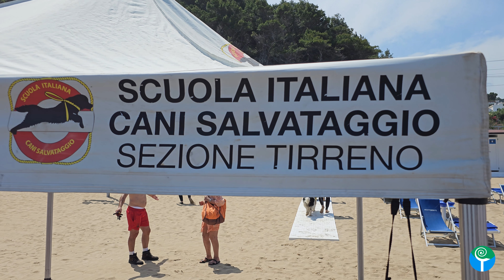8K - Eroi a quattro zampe in azione: cani salvataggio conquistano San Menaio